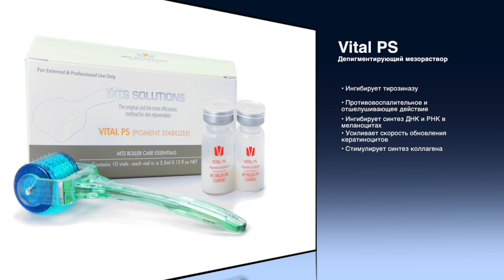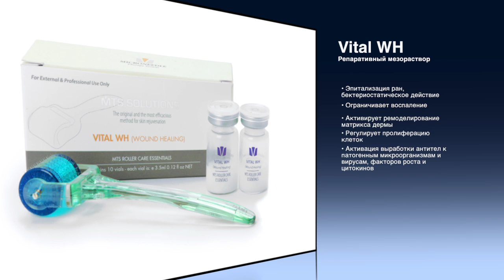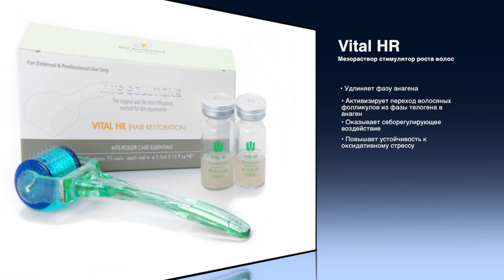Медицинский Микронидлинг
Компания Clinical Resolution Laboratory разработала уникальные мезотерапевтические программы, сочетающие в себе коллагениндуцирующую терапию и применение мезотерапевтических препаратов в системе медицинского микронидлинга